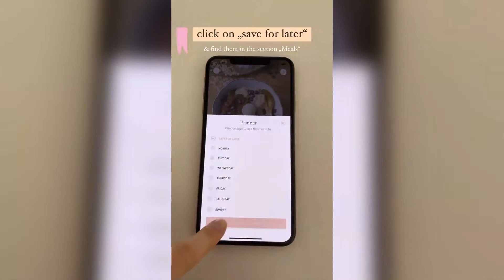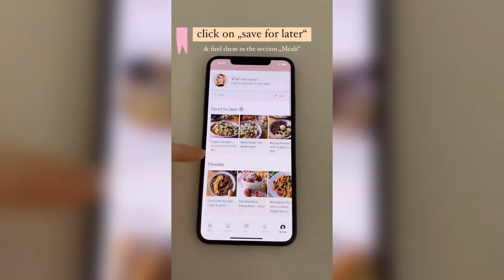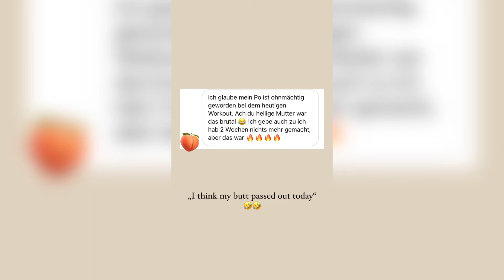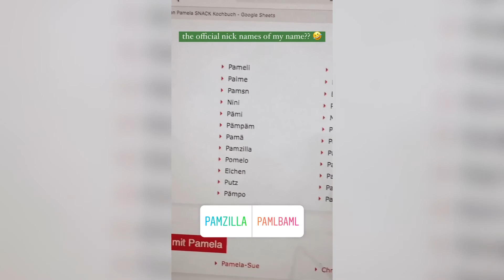Active or lazy booty 🍑🔥| Pamela Reif Stories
Don't miss out on Pamela Reif's Instagram stories 🔥 You're right here! 👌🏽
And no, I'm not Pamela Reif! This is a fan account!